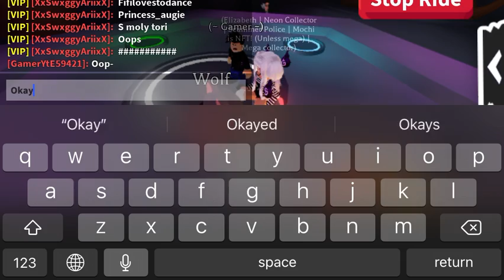Making a ♡Mega Neon Wolf♡ in ROBLOX Adopt me!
All my friends names

 And follow me on roblox! XxSwxggyAriixX
I play mm2, Adopt me! Royale High, Club ROBLOX, overlook bay (should out to themeganplays who made overlook bay)

Play with me! I would love for you to play with me!